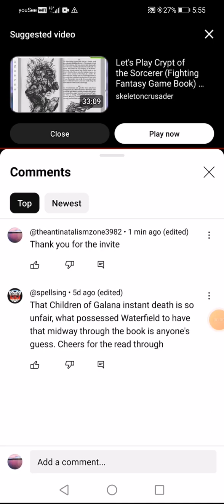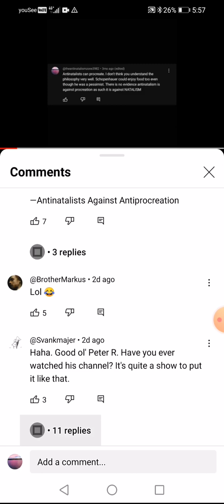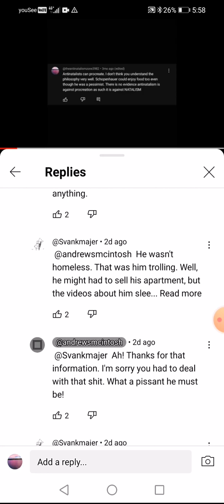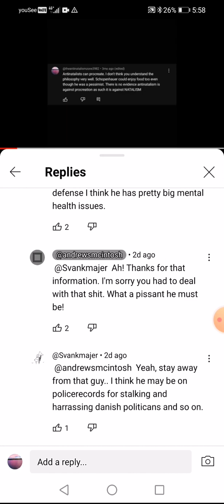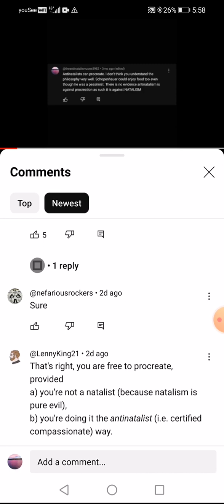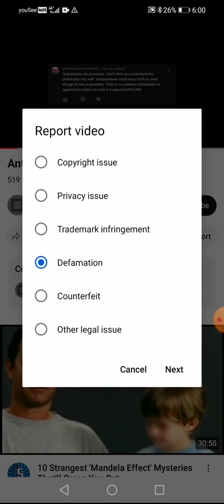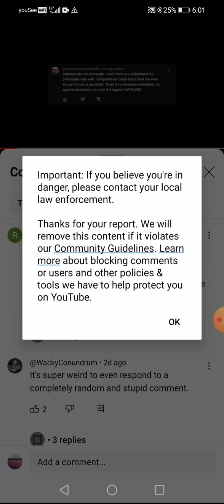Andrew abusive video attacking me